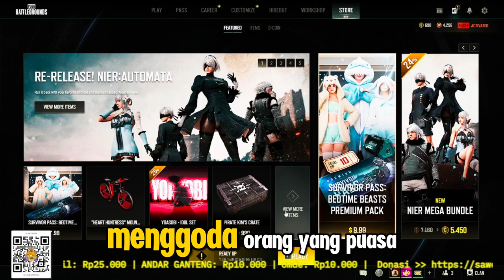[ 🔴 🎥 ] MAIN PUBG SUSAH CARI CHIKKEN SEKARANG INI ❓❓ ❗❗